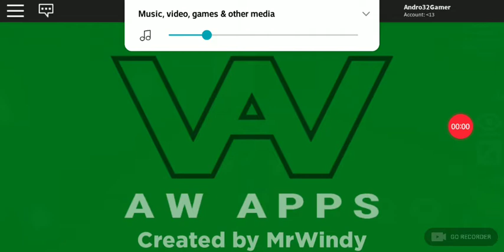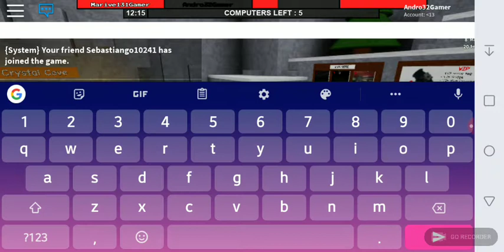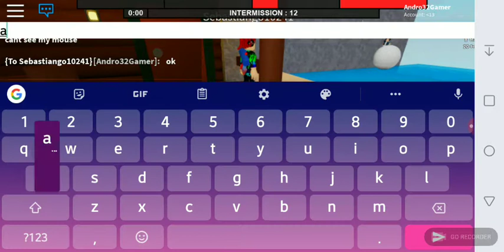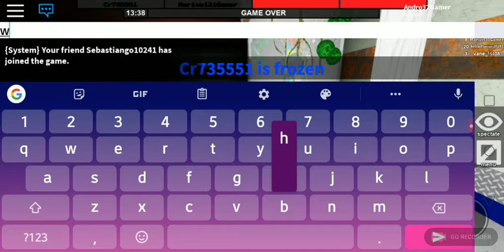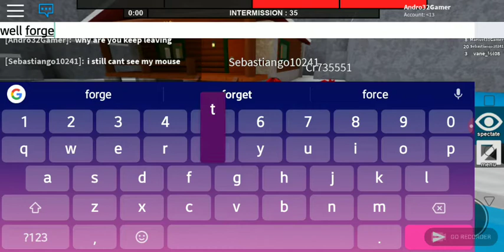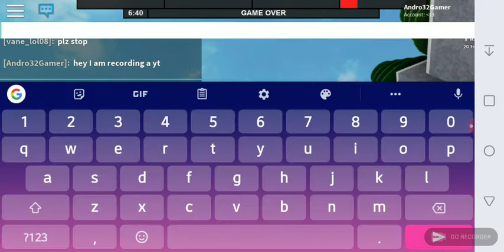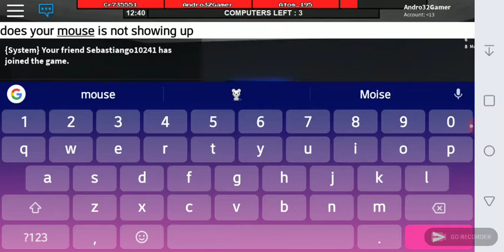My Friends are the BEAST 2!!!!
Turn your volume up ok
Like always ok well I hope you guys have great day. Byee